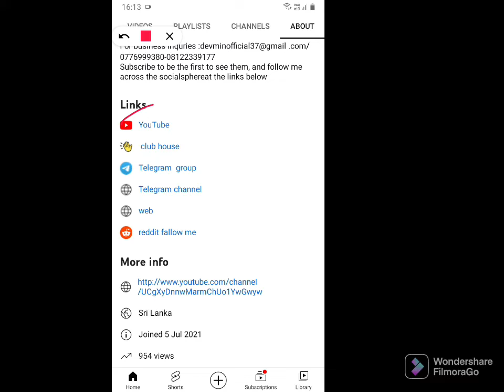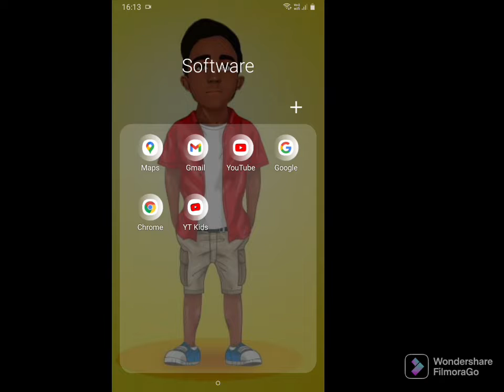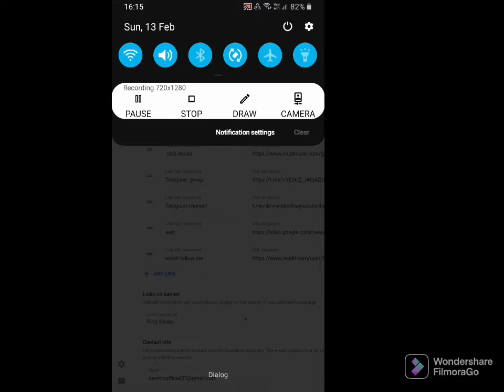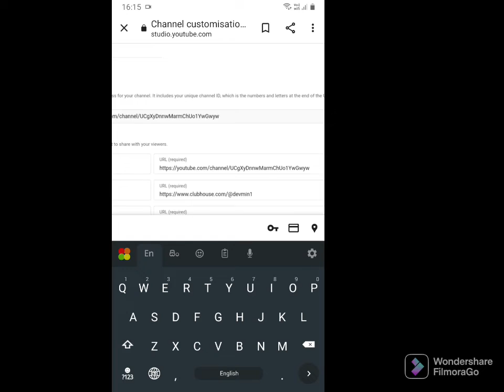How to add a link section in about section /DEVMIN DE SILVA